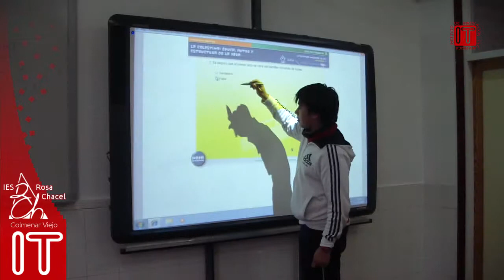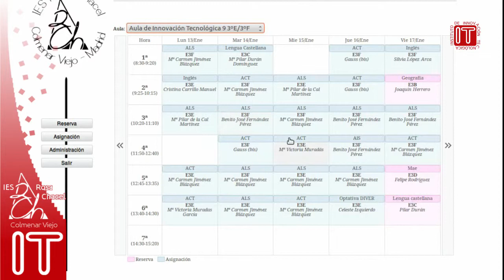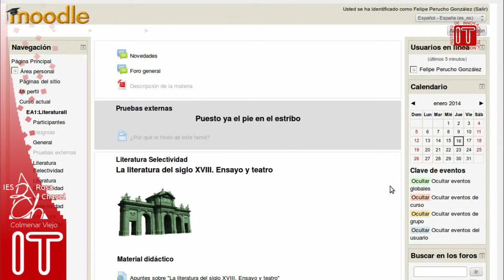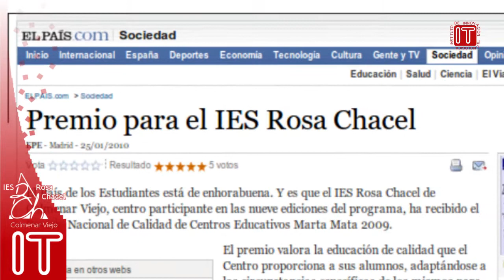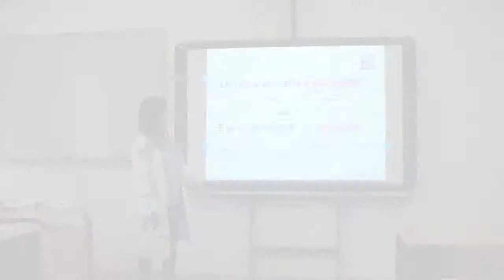Presentación del Instituto de Innovación Tecnológica Rosa Chacel (Colmenar Viejo)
Presentación del Instituto de Innovación Tecnológica Rosa Chacel (Colmenar Viejo) realizada por su director Carlos Arrieta.